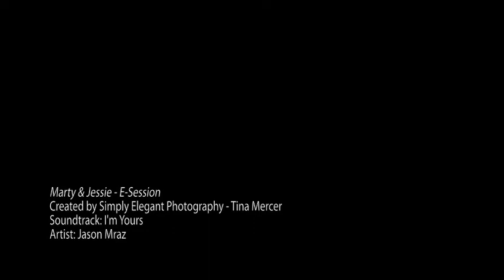SEP- Marty & Jessie